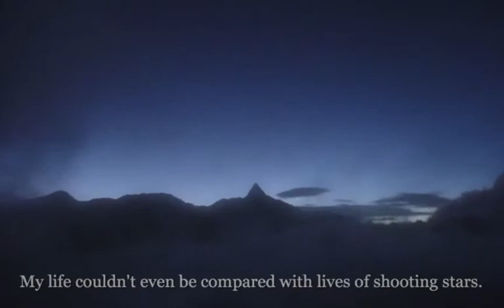Dear Mountain (Japan North Alps late summer 2011)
燕岳→大天井岳(2922)→赤岩岳(2769)→西岳(2758)→槍ヶ岳(3180)→大喰岳(3101)→西岳(3084)→南岳(3033)→氷河公園→上高地